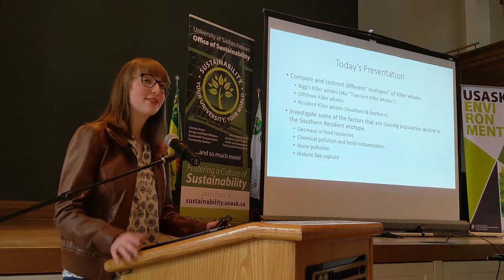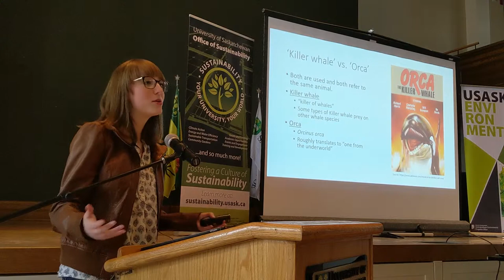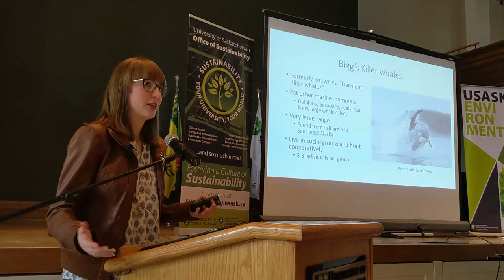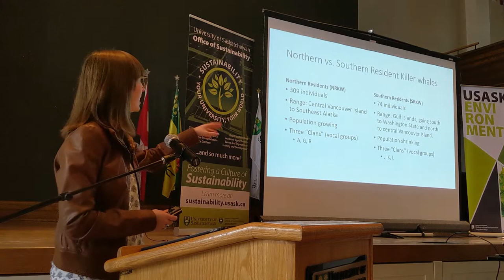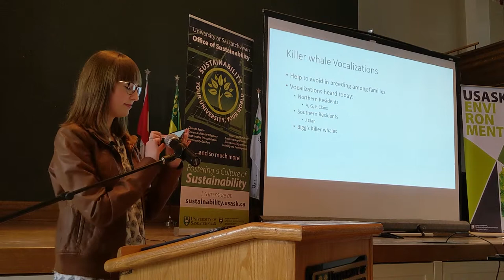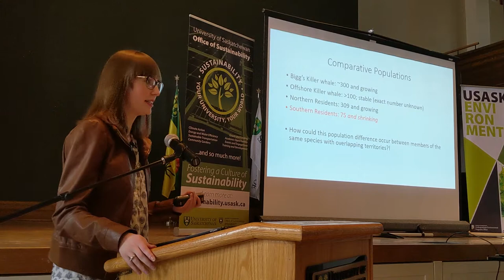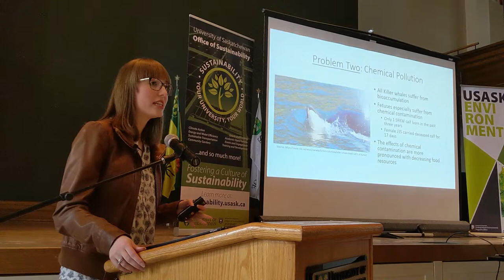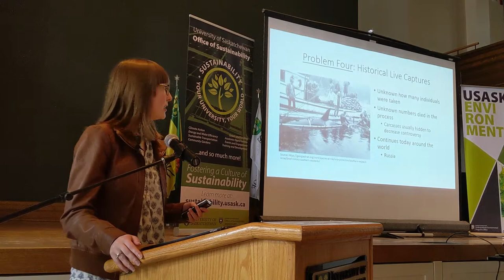Killer Whale Crash Course - Emily Holmes - Our Common Future 2019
Off of British Columbia’s rugged coast, there are four distinct types of Killer whales. Although these iconic animals are visually indistinguishable, the different ecotypes speak different languages, eat different things, and are genetically distinct. One population, the Southern Resident Killer whales, are critically endangered while the other populations thrive. The huge population difference between the ecotypes is due to many complicated and confounding factors. In this presentation, all four types of BC’s killer whales will be discussed, with special emphasis being placed on the Southern Resident population to investigate some of the factors that are causing these iconic animals to become so endangered, and what we can learn from this vanishing population to help all Killer whales in the future.

Part of our 2019 Our Common Future student sustainability project symposium, this talk by Emily Holmes takes a detailed look at BC's killer whales and why its southern resident whale population, in particular, has been suffering from a dramatic decrease in population.